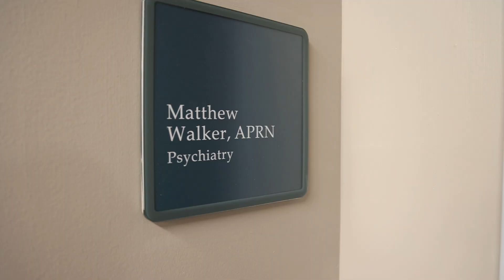Matthew Walker, DNP, PMHNP-BC, QMG Behavioral Health